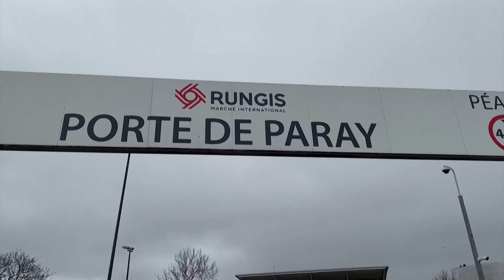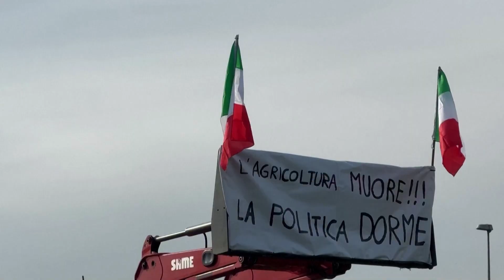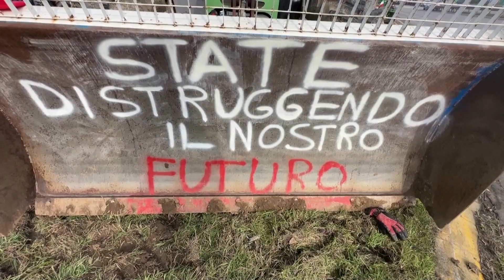Farmers protest intensify across Europe